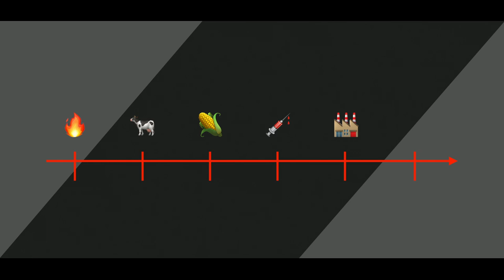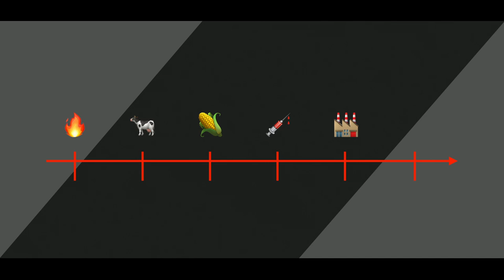How to save farmers from extinction | Julia Niiro | TEDxPortland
Farmers are on the verge of going extinct in the current industrial food complex. Julia Niiro is a trailblazing entrepreneur (and a proud farmer!) on a mission to save the American farmer with a solution to protect the producer. She challenges us that true innovation is not about inventing “more,” it is about reimagining and taking the very best that has always worked in our systems and applying the resources that we have available to us today to make them better. Her idea is simple - know your farmer, know your food.

In the spirit of ideas worth spreading, TEDx is a program of local, self-organized events that bring people together to share a TED-like experience. At a TEDx event, TEDTalks video and live speakers combine to spark deep discussion and connection in a small group. These local, self-organized events are branded TEDx, where x = independently organized TED event. The TED Conference provides general guidance for the TEDx program, but individual TEDx events are self-organized. This talk was given at a TEDx event using the TED conference format but independently organized by a local community.
After experiencing what it was like to start her own farm, founder and CEO Julia Niiro, designed the kind of marketplace and distribution system she would have liked to have access to — an efficient and profitable way to sell locally produced goods directly to customers and chefs in the city. In just two short years, her start-up company, MilkRun, has grown into a full distribution system with over 3,000 customers in the great Portland, Oregon area. This talk was given at a TEDx event using the TED conference format but independently organized by a local community.